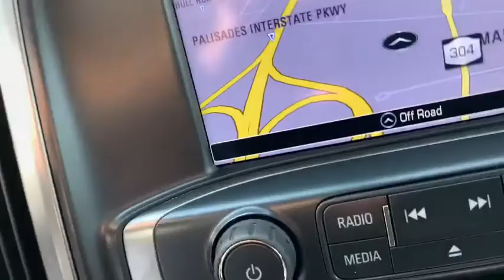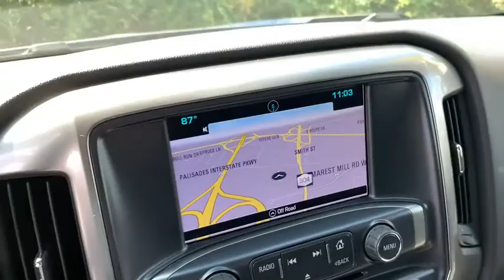2017 Chevrolet Silverado_1500 Rockland County, Nanuet, New City, Orangeburg, Pearl River, NY C5778T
Blue Used 2017 Chevrolet Silverado_1500 available in Nanuet, New York at Grand Prize of Nanuet. Servicing the Rockland County, New City, Orangeburg, Pearl River, NY area.

Odometer is 3043 miles below market average! 6-Speed Automatic Electronic with Overdrive 4WD Jet Black w/Cloth Seat Trim 110-Volt AC Power Outlet All Star Edition Dual-Zone Automatic Climate Control Electric Rear-Window Defogger Remote Vehicle Starter System Theft Deterrent System (Unauthorized Entry). CARFAX One-Owner. Clean CARFAX. 2017 Chevrolet Silverado 1500 LT LT1 Deep Ocean Blue Metallic 4WD 6-Speed Automatic Electronic with Overdrive EcoTec3 5.3L V8  This vehicle is a cut above the rest...thats what makes it a Grand Prize GM Certified Pre-Owned vehicle. NYDMV 71014135 & 7113505.  Awards:   * 2017 KBB.com 10 Most Awarded Brands  Reviews:   * Quick acceleration and strong towing/hauling ability thanks to available V8 engines; front seats are comfortable for long drives; cabin is pleasingly quiet at highway speeds; long list of available options allow for extensive customization. Source: Edmunds
Stock Number: C5778T, VIN Number: 1GCVKREC4HZ206730, Style Name: 4X4 LT 4Dr Double Cab 6.5 Ft. SB, Make: Chevrolet, Model: Silverado 1500, Model Year: 2017, Type: Pickup, Vehicle Trim: LT, Bed Length: 78.9 Inches, Body Type: Pickup, MPG Automatic City: 16, MPG Automatic Highway: 22, Engine Description: Ecotec3 5.3L V8, Fuel Type: Gasoline, Fuel Induction: DI, Valves Per Cylinder: 2, Aspiration: Naturally Aspirated, 4WD Type: Part Time W/ On Demand Setting, Transmission: 6-Speed Automatic Electronic With Overdrive, Wheels Rims: Aluminum, Wheels Spare Rim Type: Steel, Drive Train Type: 4WD, Independent Suspension: Front, Stabilizer Bar: Front, Clock, External Temp, Tachometer, Front Wipers: Variable Intermittent, Antenna Type: Diversity, Mast, Audio System: AM/FM, HD Radio, Voice Operated, Touch Screen Display, Speakers: 6, Drivers Height: Manual, Drivers Lumbar: Manual, Seating Capacity: 6, Front Seat Type: 40-20-40 Split Bench, Upholstery: Cloth, Folding: Folds Up, Cruise Control, Cupholders: Front, Power Outlets: 12V Front, Retained Accessory Power, Seatback Storage, Steering Adjustment: Tilt, Steering Power, Steering Wheel Control: Audio, Cruise Control, Power Mirrors, Power Door Locks: Anti-Lockout, Auto-Locking, Windows: Power Windows, Phone: Voice Operated, Satellite Communication: Onstar, Air Conditioning, Air Filtration, Mats: Rear, Front, Reading Lights: Front, Steering Wheel Trim: Leather, Vanity Mirrors: Dual Illuminating, Bumpers: Chrome, NHTSA Passenger Grade: Excellent, NHTSA Driver Grade: Excellent, NHTSA Side Impact Front Grade: Excellent, NHTSA Side Impact Back Grade: Excellent, NHTSA Roll Over Resistance Rating: Good, ABS: 4-Wheel, Anti Theft System: Engine Immobilizer, Brake Assist, Safety Locks, Daytime Running Light: LED, Headlights Auto Delay, Front Headrests: 2, Adjustable, Rear Headrests: 2, Adjustable, Safety Stability Control, Driver and Passenger Airbag, Side Airbag, Stability Control, Front Head Room: 42.8 Inches, Front Hip Room: 60.7 Inches, Front Shoulder Room: 65.9 Inches, Front Leg Room: 45.3 Inches, Rear Head Room: 38.7 Inches, Rear Hip Room: 60.2 Inches, Rear Leg Room: 34.6 Inches, Rear Shoulder Room: 65.8 Inches, Maximum Seating: 6, Length: 230.03 Inches, Width: 80.0 Inches, Height: 73.90 Inches, Wheelbase: 143.5 Inches, Ground Clearance: 8.9 Inches, Max Gross Vehicle Weight: 7100 Lbs., Curb Weight: 5231 Lbs., Exterior Color: Blue, Interior Color: Jet Black, All Star Edition, 6 Speaker Audio System, 6 Speakers, AM/FM Radio: Siriusxm, CD Player, HD Radio, MP3 Decoder, Premium Audio System: Chevrolet Mylink, Radio Data System, Radio: AM/FM 8 Diagonal Color Touch Screen, Single Slot CD/MP3 Player, Siriusxm Satellite Radio, Steering Wheel Audio Controls, Air Conditioning, Dual-Zone Automatic Climate Control, Electric Rear-Window Defogger, 110-Volt AC Power Outlet, Bluetooth For Phone, Power Steering, Power Windows, Power Windows W/Driver Express Up, Remote Keyless Entry, Remote Vehicle Starter System, Steering Wheel Mounted Audio Controls, Leather Wrapped Steering Wheel W/Cruise Controls, Manual Tilt Wheel Steering Column, Speed-Sensing Steering, Traction Control, 4-Wheel Disc Brakes, ABS Brakes, Dual Front Impact Airbags, Dual Front Side Impact Airbags, Emergency Communication System, Front Anti-Roll Bar, Front W